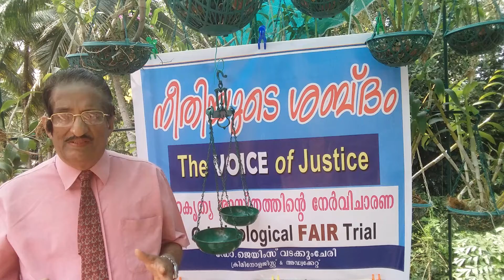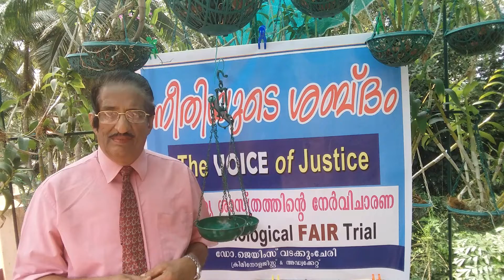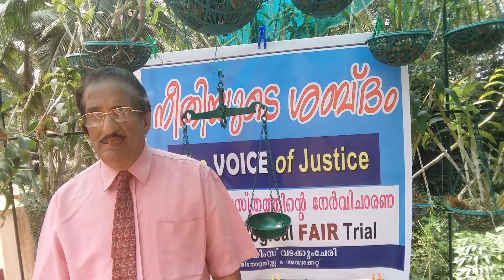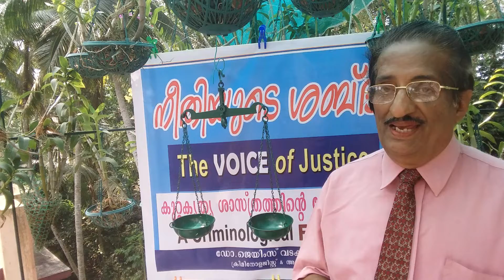VOICE of Neethie: Dr. James Vadackumchery,Criminologist and Lawyer-67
Demonology & Janamythri Police:Lecture-1